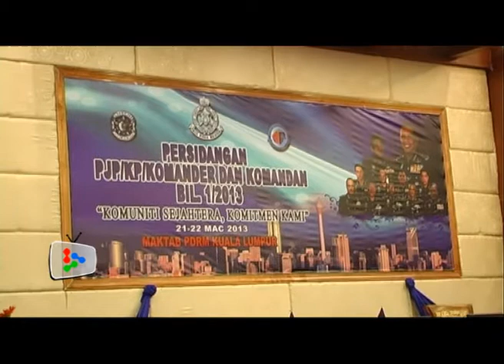IGP : Thank you for your support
Tan Sri Ismail Omar is thankful to Malaysians who contributed to the Tabung Perwira Lahad Datu.